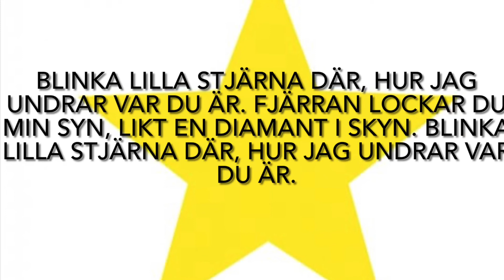Blinka lilla stjärna 1